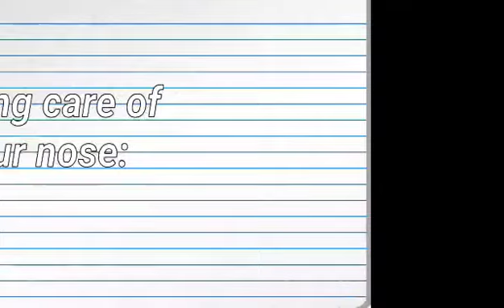Grade 3 Project in Science: How to take care of our eyes ears and nose